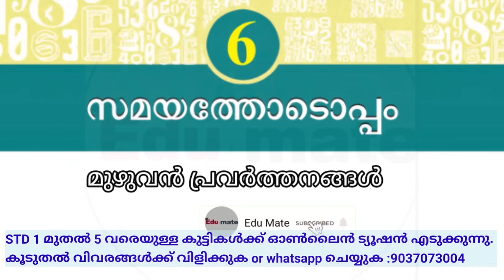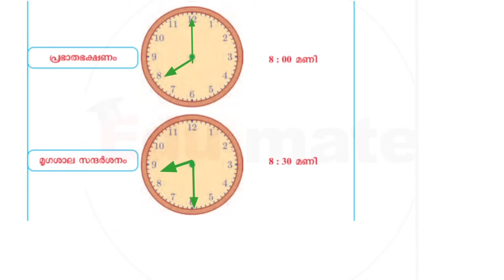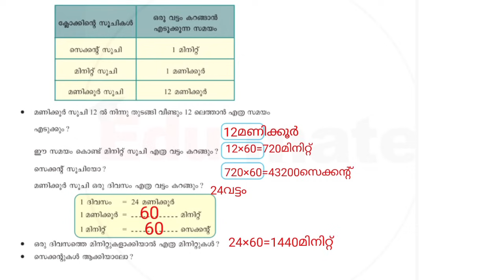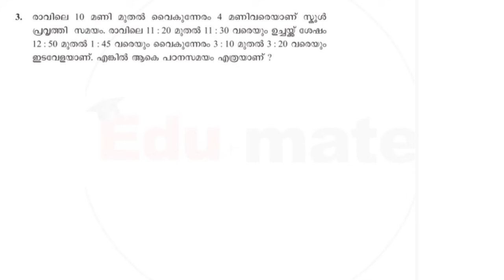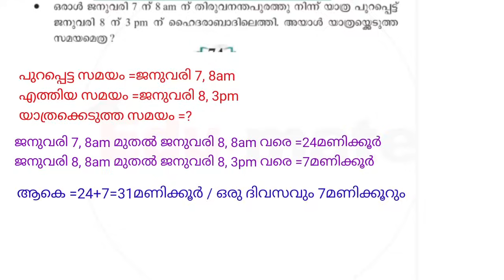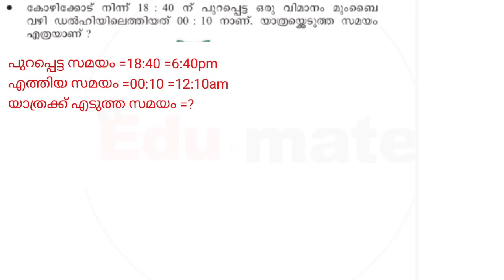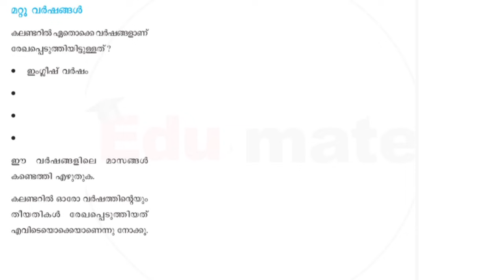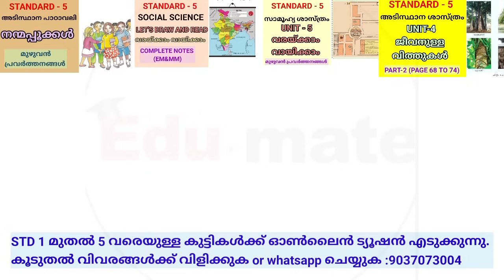സമയത്തോടൊപ്പം | STD 5 MATHS UNIT 6 | CLASS 5 NEW MATHS CHAPTER 6 | Edu Mate